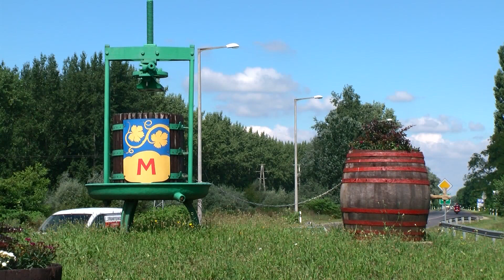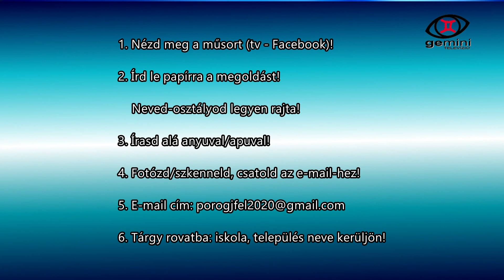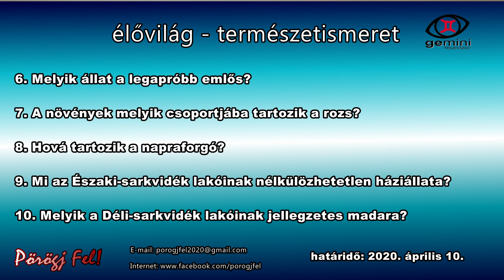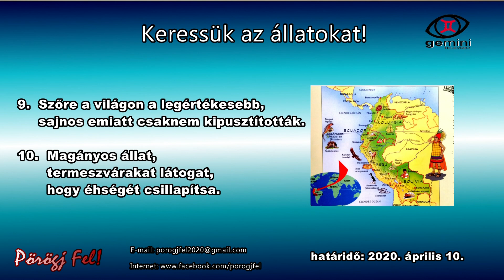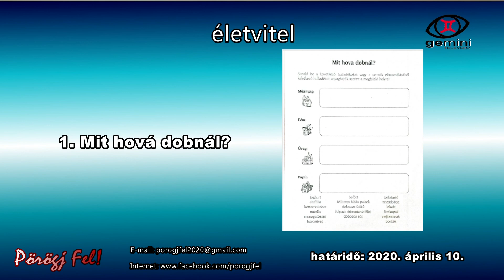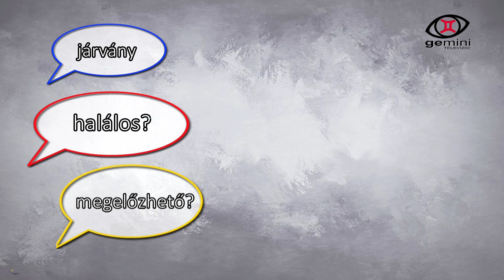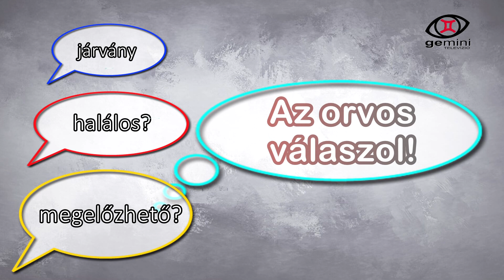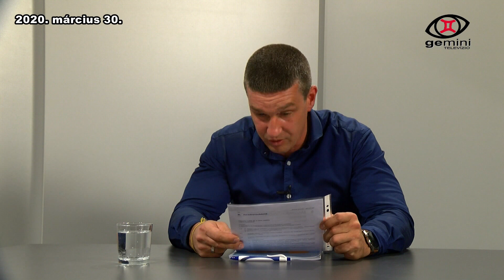Gemini Televízió - 2020. 04. 04. -14. hét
A  14. heti adás tartalma:

1. Pörögj Fel! - 3. adás
2. Egészségünkre!
3. Az orvos válaszol!
4. Lelki-Erő
5. Heti Frisss...